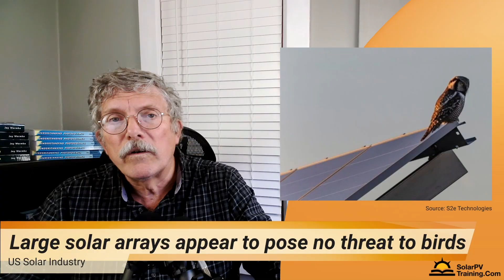Solar News Weekly - Court halts law that bans solar contractors from installing batteries